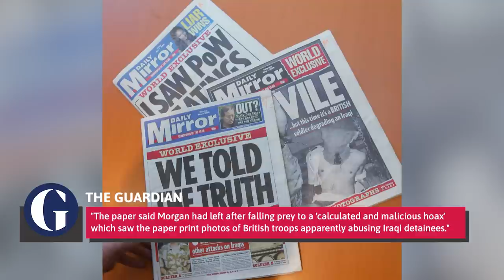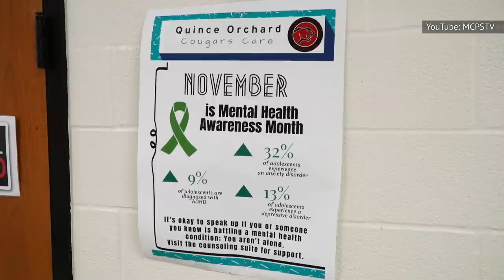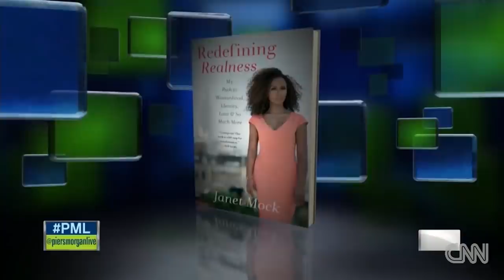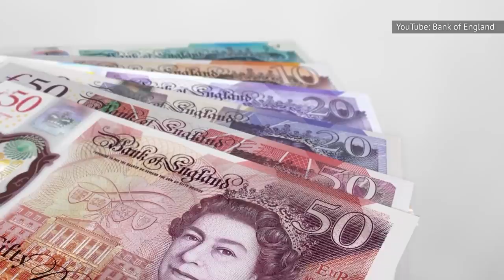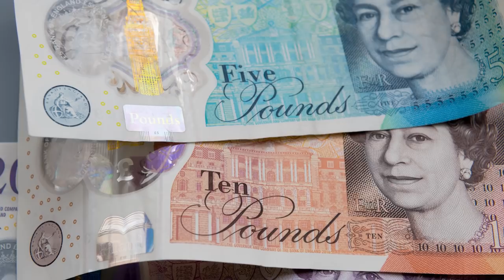All The Times Piers Morgan Went Too Far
Piers Morgan joined Good Morning Britain in 2015, and in six short years on the job managed to offend most of his countrymen and the world at large, at least once. Known for being, in the words of his long time co-host, "an outspoken, challenging, opinionated, disruptive broadcaster," Morgan stormed off the set of GMB for the last time in March 2021, after lambasting Meghan Markle on live TV over her opinions expressed in her interview with Oprah. Now that the air has begun to clear, we're able to see Morgan's live television legacy for what it is. Here are all the times Piers Morgan went too far.

Photos that got him fired | 0:00
Inappropriate comments about an outfit | 1:11
Racist reaction to an ad | 2:11
Dismissive of mental health sufferers | 3:22
Susan Sarandon's ensemble offended Piers | 4:50
Dismissive remarks about the Olympics | 5:53
Critical of Vegan food | 6:51
Insensitive interviews with Janet Mock | 7:52
Mocked Emily Ratajkowski pregnancy shoot | 9:03
Destroyed cash on TV | 10:39
Piers Morgan mocked Greta Thunberg | 11:52
Ignorant of Sam Smith's identity | 13:03
Morgan tweeted 'ALL lives matter' | 14:16
Morgan's 'hate-mongering' moment | 15:23
Piers Morgan leaked BBC salaries | 16:45
Gaga challenged Morgan on PTSD | 17:32
Misunderstood Little Mix's promo photo | 18:54
A genderless penguin upset him | 19:52
Guest Dizzee Rascal avoided confrontation | 20:51
Morgan disregarded Meghan Markle's story | 21:53